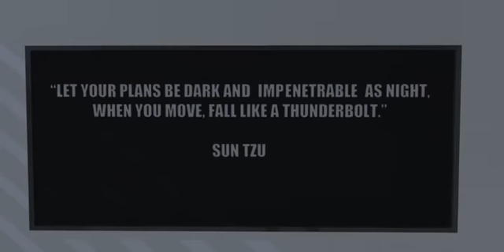SASC. animation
My first ever animation for a university project.  Created in 3DsMax, Photoshop, Premiere and After effects.